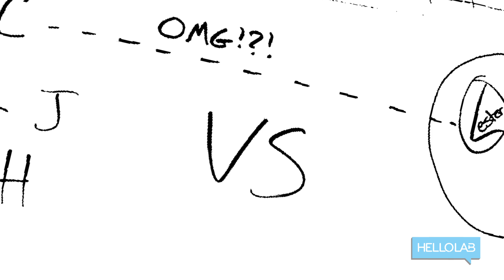BOBBY PIN LIFE HACKS / WWG EP 6 // Grace Helbig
I give you guys some untraditional life hacks for your bobby pins and chapter 6 of Freak Week is revealed!